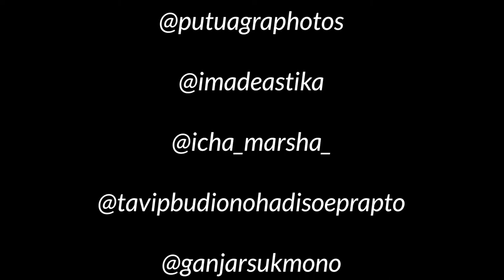Nge Lightrail di The Royal Purnama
sebab kita bukan orang yang pada satu genre Photography.
mencoba semua teknik akan amenambah wawasan untuk menangkap sinart